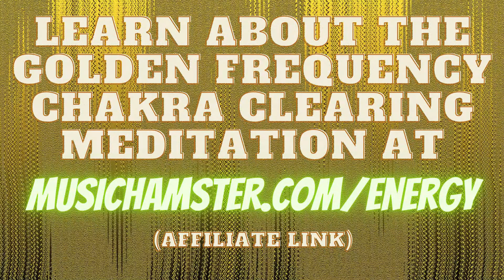Deep Meditation Tones For Chakra Activation 7 Tones In 20 minutes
This is the basic technique I use to reach deep meditation and experience a state of pure consciousness...

It is a myth that you have to sit with your legs crossed to meditate,

The important thing is to sit with your back straight so that the energy in your chakra energy points can rise up with no obstructions.

This can be achieved by sitting cross-legged or on a chair with a straight back, on a stool, or even lying flat on a bed.

I wouldn't recommend sitting on a couch or sofa while meditating.

You have to make sure the position you choose will be comfortable for an extended period of time.

When you are in a comfortable position close your eyes and start to take strong deep breaths.

Always breath in through your nose and out of your mouth during meditation.

At this stage, you should be breathing so strongly and deeply that you are making loud breathing noises.

In your head create a picture that you are not breathing in air but you are actually breathing in bright white energy and feel the energy you breathe in travel all the way to the ends of your fingers and toes then back out again.

Do this for 2 to 3 minutes then continue to breathe in through your nose and out your mouth but slow it down a bit so you aren’t making heavy breathing noises.

If you want to focus somewhere during the meditation you should focus on your 3rd eye that is between your eyebrows and up about 1 or 2 centimeters.

During meditation, if you think about something don't shut it out or block it but consider the thought and gently place it to one side.

If you fold clothes neatly away you will fit more in a suitcase compared to attempting to stuff in a bunch of crumpled and rolled up items.

When your mind becomes clear and focused you have reached a state of pure consciousness.

Meditation does take practice like an athlete has to practice before they can play a full match, the more you meditate the easier it will become to reach the pure consciousness state and the easier it will be to hold that state for an extended period of time.

You can use this basic meditation technique as a base along with more advanced methods.

Advance meditation technique - Learn about the Golden frequency chakra clearing meditation